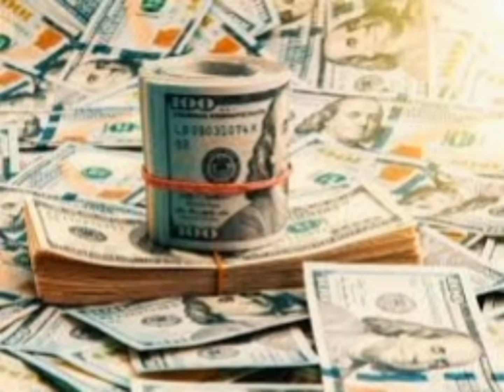يا ولاد المحظوظة 🙄 الأموال والثروات ستغمرهم وترفع بهم عالياً للسماء 💰الحظ هيجري وراهم ولن يفارقهم💃